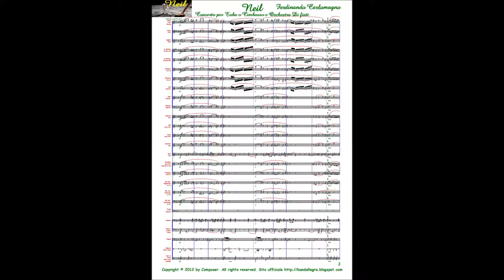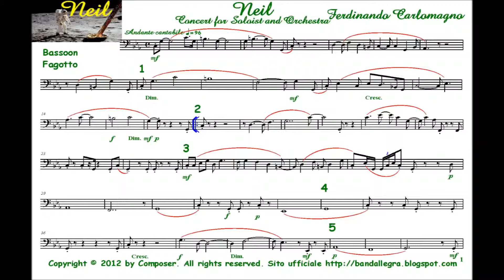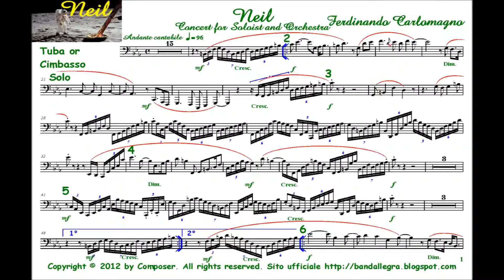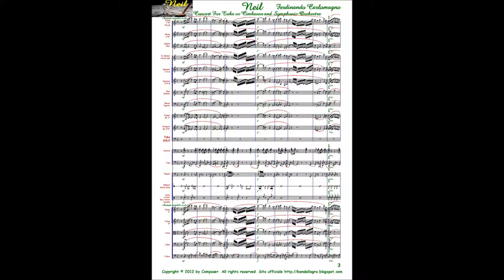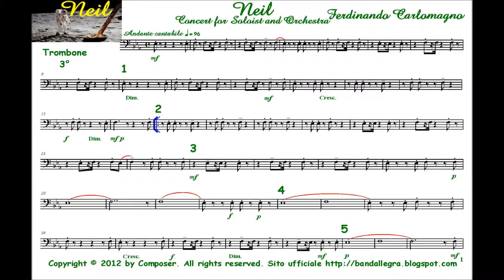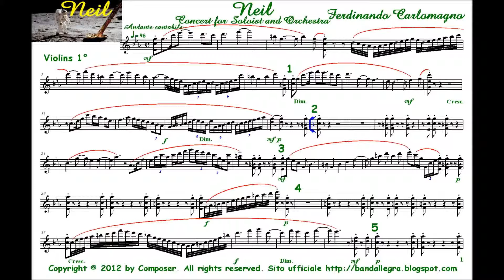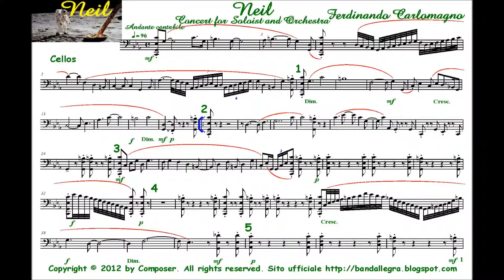Neil (Tb - Cmb)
Very difficult Concerto fot Tuba or Cimbasso and Symphony Orchestra or Full Concert Band